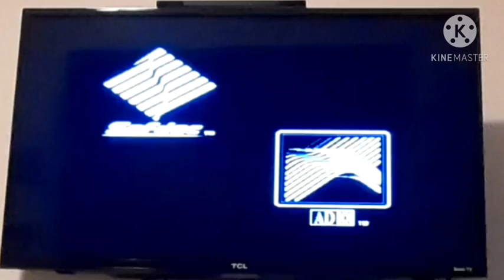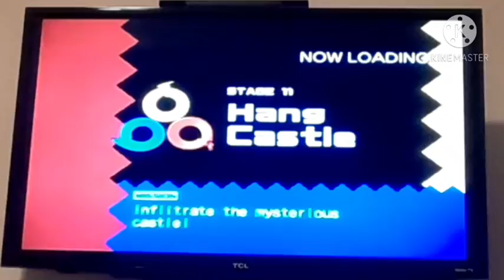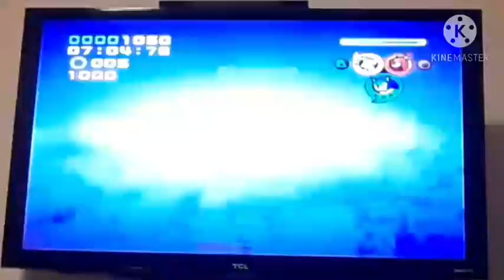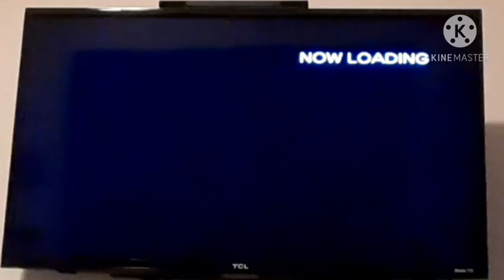Tails plays Sonic Heroes [spooky edition]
In this video I went to mystic mansion & hang castle since they're both halloween themed stages

anyway enjoy!!